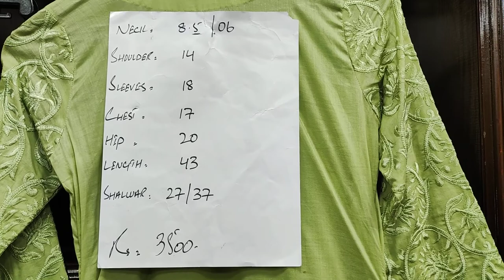Stitched Suit Complete 3 Pes Just Rupees // PKR 3500 Contact For